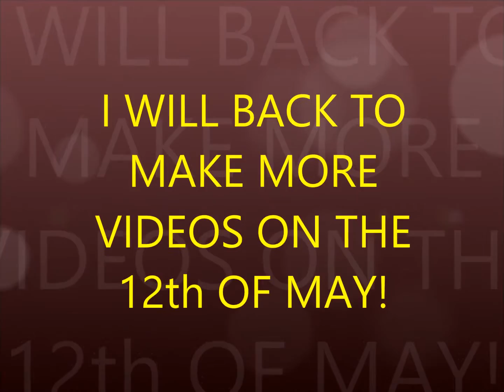I WILL BE BACK ON THE 12TH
yes i will be back tomorow! because ive been working on something find out one the 12th!